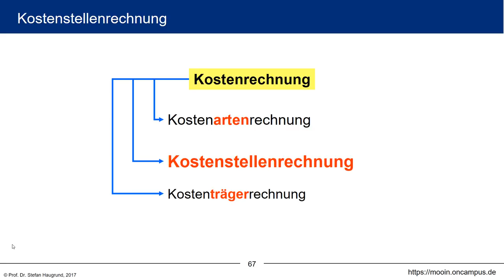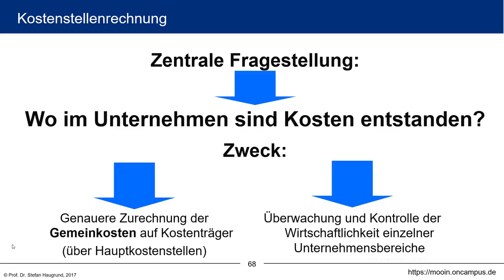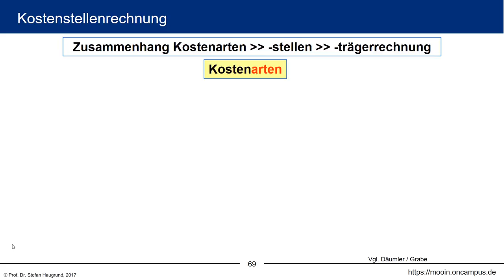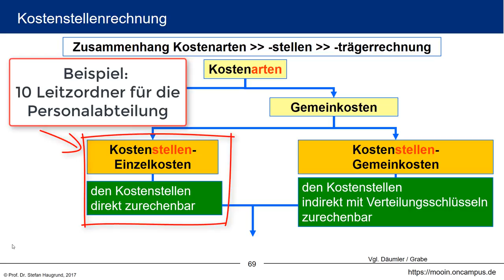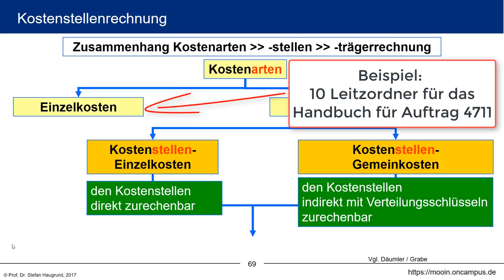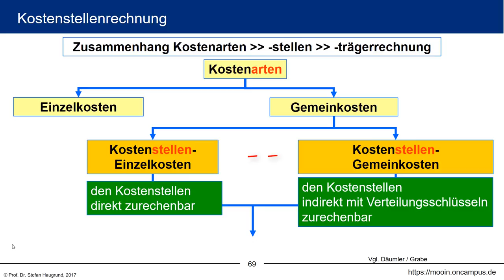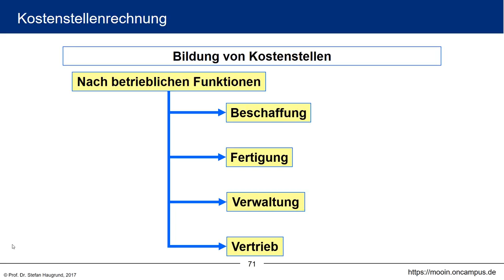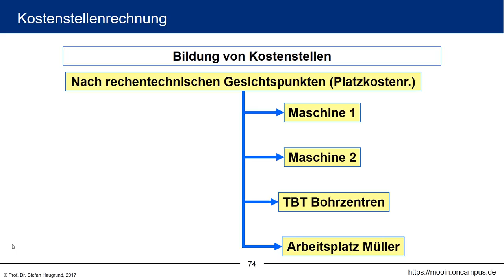Kosten- und Leistungsrechnung klrMOOC - 3.1 Grundlagen der Kostenstellenrechnung